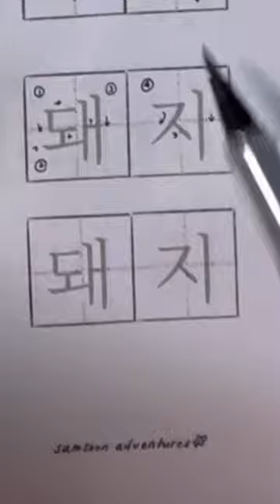Pig in Korean, Pronounced Dwae-Jee, Korean Hangul